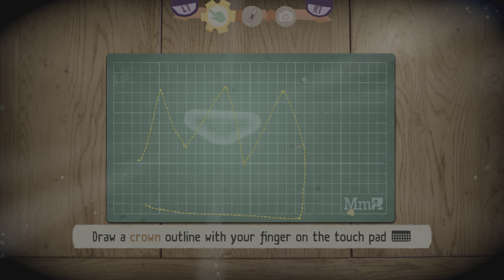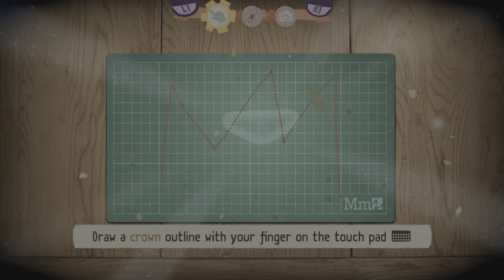Tearaway Unfolded_Part 2 The Show Must Go On And Selfies 😊